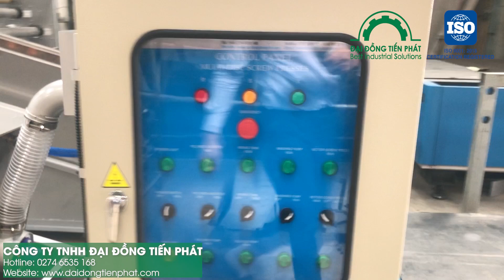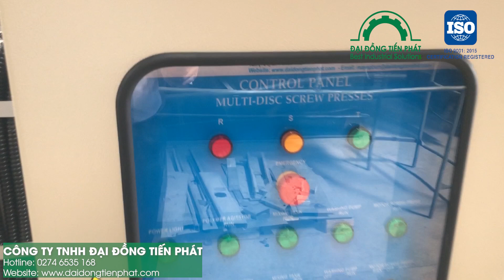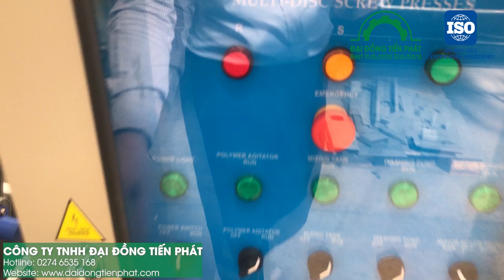MÁY ÉP BÙN TRỤC VÍT ĐA ĐĨA 131 - DOTAPHA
GIỚI THIỆU MÁY ÉP BÙN TRỤC VÍT 131

Máy ép bùn trục vít Model 131 được sản xuất bởi công ty TNHH Đại Đồng Tiến Phát đã được cục quản lý chất lượng ISO 9001:2015 cấp giấy chứng chỉ chất lượng, chính vì vậy đây là dòng máy ép bùn được nhiều khách hàng đặc biệt quan tâm.

Model: DDTP-MSP-131
Chất liệu: inox 304
Công suất: 6 ~ 15 kg-DS/h
Kích thước LxWxH: 2715×822×1360 (mm)
Khối lượng ròng: 408 kg
Khối lượng khi vận hành: 758 kg
Công suất động cơ: 0.55 Kw

NGUYÊN LÝ HOẠT ĐỘNG

Bùn được điều chảy đưa vào buồng lọc khoang kết tủa keo tụ bùn và được ép dưới cuối đầu ra. Khe hở giữa trục vít và rãnh vít ngày càng hẹp hơn, áp lực lên bùn cũng sẽ lớn dần. Nước sẽ được tách khỏi bùn và chảy từ khe hở giữa các vòng di chuyển và vòng cố định, sự di chuyển của các vòng này sẽ làm sạch khe hở giữa chúng và phòng tránh kẹt máy, bã bùn sau khi lọc sẽ được ép tới bởi trục và thải ra bên ngoài.

𝐂𝐎̂𝐍𝐆 𝐓𝐘 𝐓𝐍𝐇𝐇 Đ𝐀̣𝐈 Đ𝐎̂̀𝐍𝐆 𝐓𝐈𝐄̂́𝐍 𝐏𝐇𝐀́𝐓
Địa chỉ nhà xưởng: 617 – 618 Thuận An Hòa, An Phú, Thuận An, Bình Dương
Văn phòng Hà Nội: số 39, ngõ 100/27, Phố Sài Đồng, Phường Sài Đồng, Quận Long Biên, TP. Hà Nội